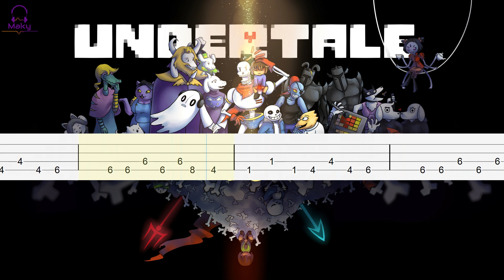Undertale - Death By Glamour - [Bass Tabs Tutorial]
Undertaler bass tab tutorial of Death By Glamour

TUNING: D/A/D/G (D-Drop)